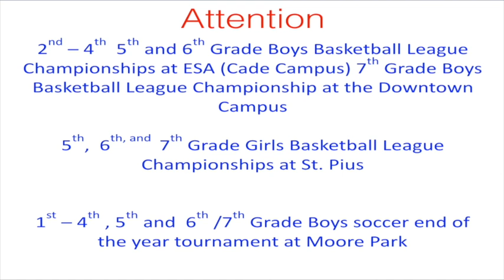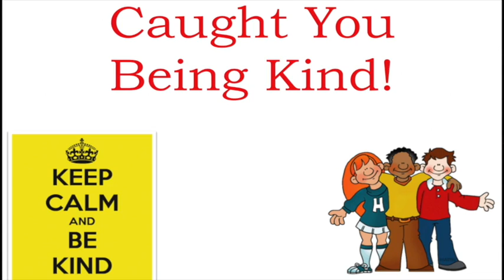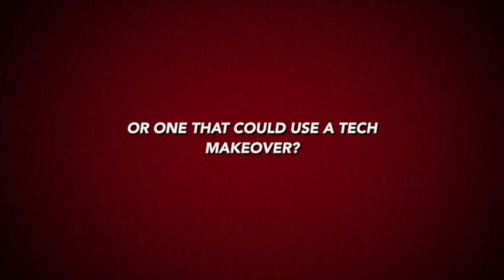Bluegator Buzz, Week of Jan 30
Enjoy this week's episode of Bluegator Buzz!